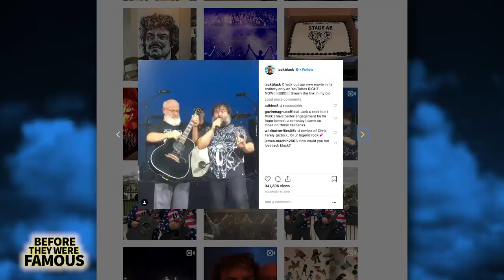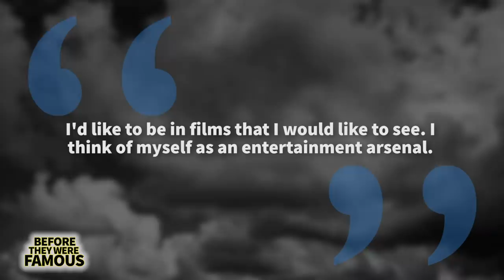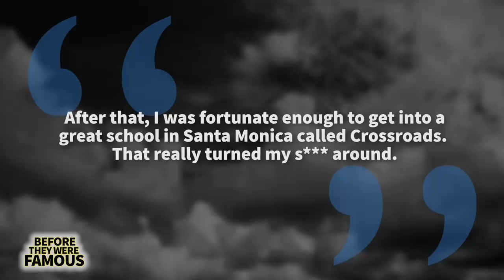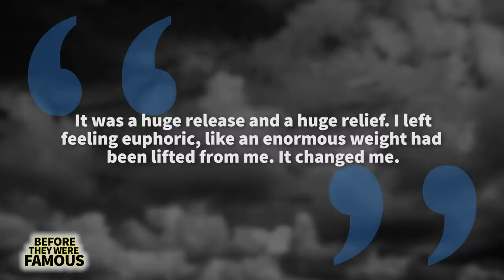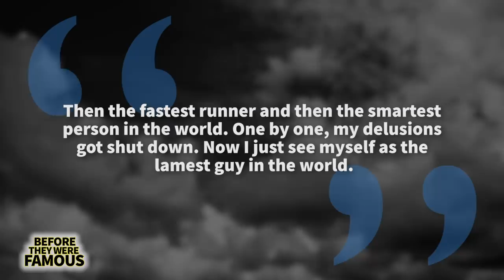Jack Black | Before They Were Famous | Jablinski Games | Biography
Jack Black began his career at the age of just thirteen in various commercials, Jack Black naturally climbed the ladder of Hollywood's tough-as-nails movie biz to become one of the most-beloved comedic personalities of his generation. He stated: “I'd like to be in films that I would like see. I think of myself as an entertainment arsenal. Like I have my acting bazooka and my music machete. And you don't know what I'm going to come at you with.” Now like any actor, a couple of his movies can be classified as sub-par, but few are able light up the screen quite like Jack himself. Who knew the child of satellite engineers would settle for a career in the wild world of Hollywood. A once rebellious California teen who once smoked oregano to try and get high... Well he would one day receive his own star on the Hollywood Walk of Fame. Find out more in this video: